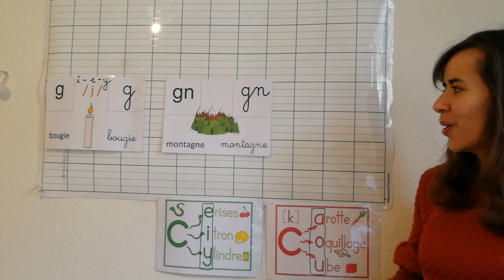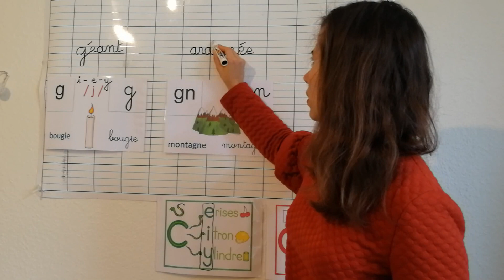Découverte g /j/ - gn